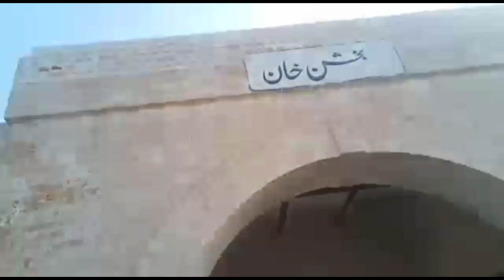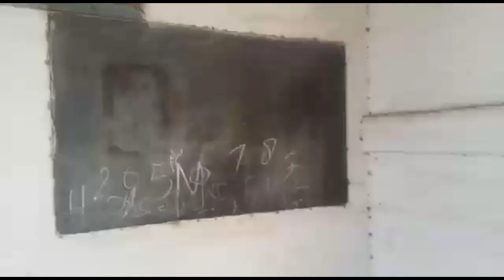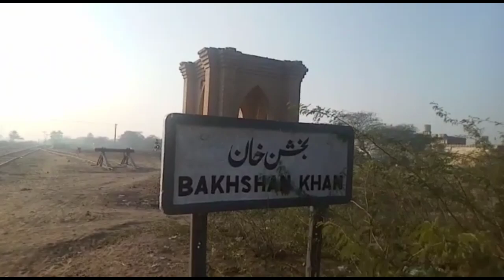Pakistan railways, Bakhshankhan railway station,Samasata Bahawalnagar train service,mandi sadiq gang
This Video is consist the information Pakistan railways, Bakhshan khan railway station And train service samasata to Bakhshankhan, CTn Bahawalnagar to mandi sadaq gang,fortabbas and chishtian to bahawalpur and karachi
Bahawalnagar and Chishtian to Karachi train service,PAKISTAN RAILWAYS,CHISHTIAN RAILWAY STATION,TRAIN,rAIL GARI,EXPLORING THE WORLD OF TRAINS, PAKRAIL
This video playlist consist of information about pakistan railways, chishtian railway station, Bahawalnagar to karachi and karachi to mandi sadiq gand train service, Bahawalpur railway station, Samasata junction, Raheemyarkhan railway station, Khanpur junction, Rohri junction, Nawab shah junction, Tando Adam railway station, Hyderabad junction, karachi ,kotri,Landhi and karachi cant railway station and A lot of up and down track train's information and development and maintainace of Railway service..